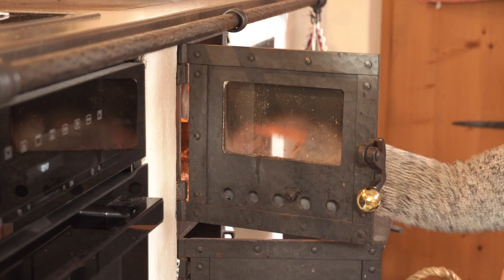Knit With Me - Vintage Slippers 🌲 30 min relaxing playlist / watch me knit - no talking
Even if the view out of the window reminds me more of October, the Christmas atmosphere is rising inside our home. Suddenly everyone becomes secret. So do I.
You are invited having tea with me in my kitchen knitting lovley vintage slippers as christmas gifts. While the rain is pouring outside, we´ll listen to a calming 30 minutes playlist of relaxing and soothing piano music for our little secret knitting time.

I hope you enjoy and relax ❤
Love, Sascia
PATTERN SLIPPERS
in 8 sizes

00:00  Intro
00:53  knitting left slipper
13:38  finishing first slipper
13:56  sewing in threads
17:48  next day: sewing on leather sole
24:24  finishing right slipper

MUSIC
You do not have to use them if you do not wish to however I do appreciate the support.I also do (unpaid) self-promotion whenever you see the epipa logo, my knitting patterns or the epipa yarns.